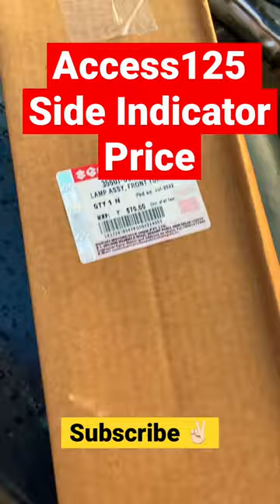Suzuki Access125 Side Indicator Price